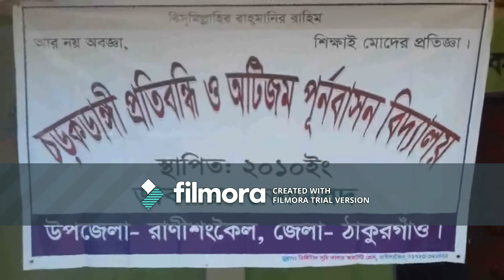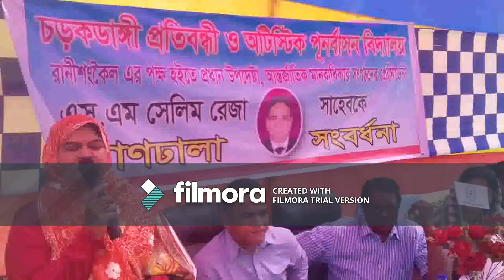রানীশংকৈলে চড়কডাঙ্গী প্রতিবন্ধী বিদ্যালয় পরিদর্শণ করলেন মানবাধিকার চেয়ারম্যান -sheersha.tv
ঠাকুরগাঁওয়ের রানীশংকৈল উপজেলায় চড়কডাঙ্গী প্রতিবন্ধী অটিস্টিক পুনর্বাসন বিদ্যালয় প্রধান অতিথি ছিলেন আন্তজাতিক মানবাধিকার সংগঠনের চেয়ারম্যান এস, এম সেলিম রেজা স্বগতম বক্তব্য রাখেন প্রতিবন্ধী বিদ্যালয়ের পরিচালক সাধু চন্দ্র রায়।